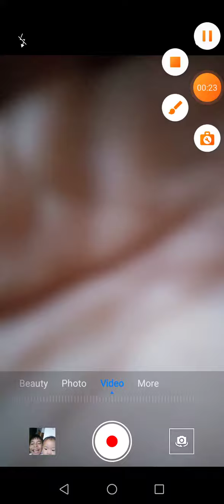Im Rare :0 the x simbol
I have 2 rares the long feet finger and a x simbol